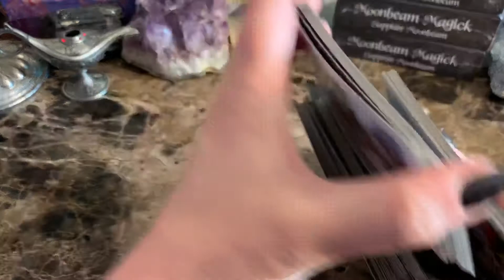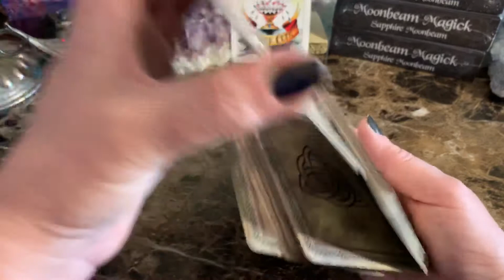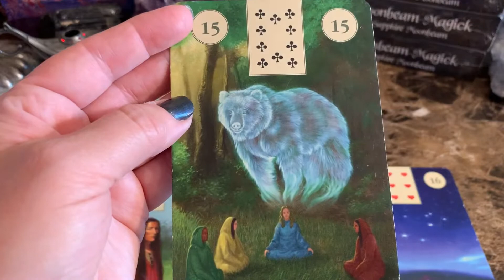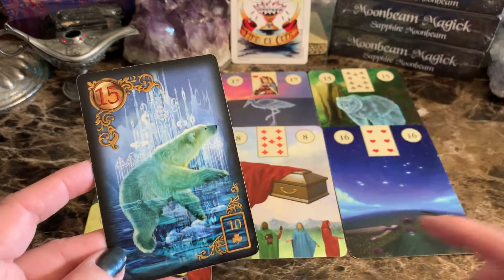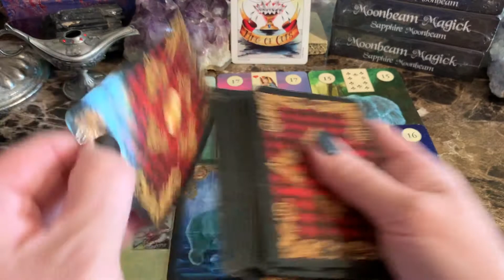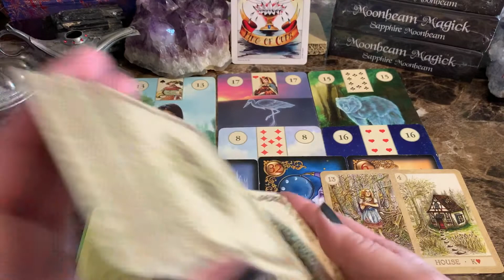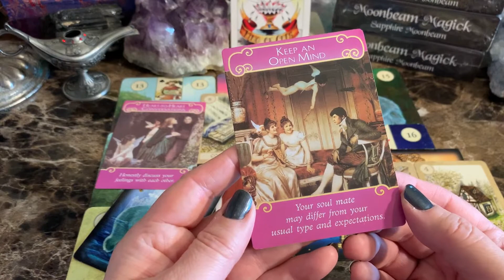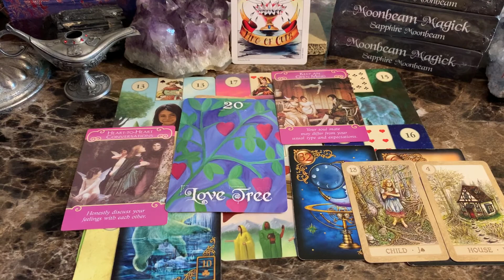Powerful changes * general reading for all horoscope signs 🌿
Moonbeam Magick oracle card deck & Lenormand reading with Sapphire Moonbeam

Find out more about my self published oracle card deck by visiting MoonbeamMagickDeck.com